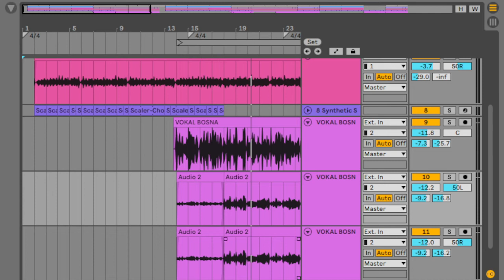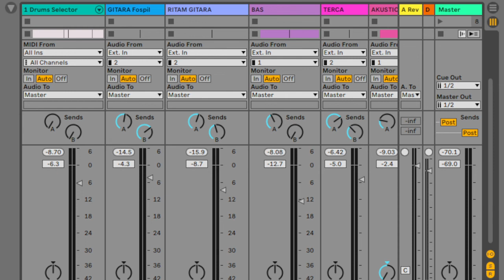Bosna voljet samo zna-- Meša Sprečić Pjesma za ljubav domovini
Autor muzike, teksta, aranžmana, svirao, pjevao ( daleko je od pjevanja)snimatelj, miks, obrada __Meša Sprečić